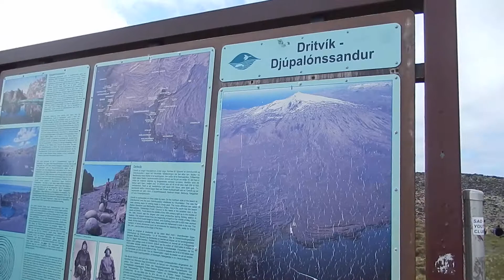Djupalonssandur, Iceland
June 2016